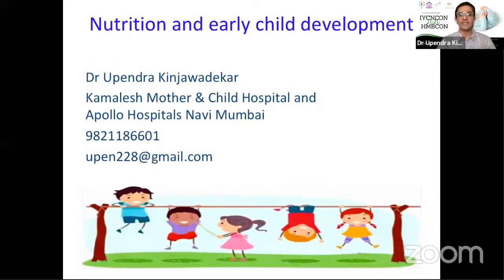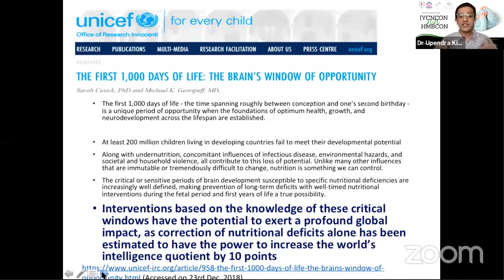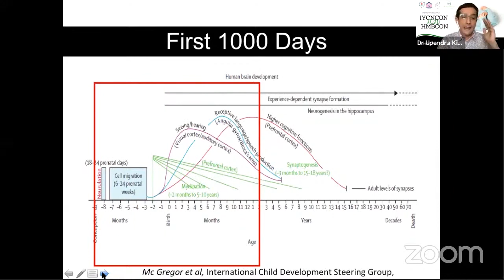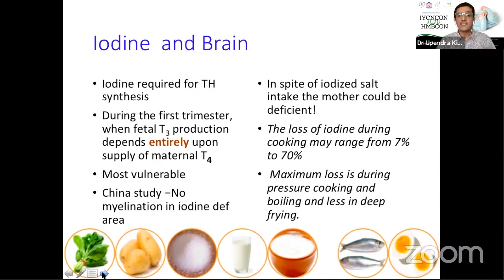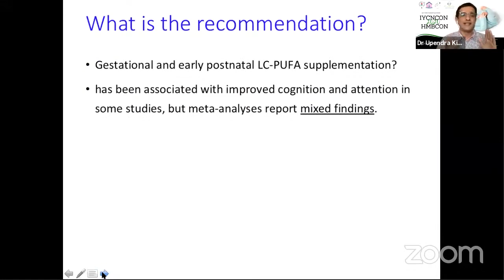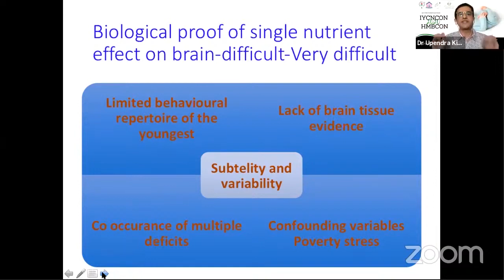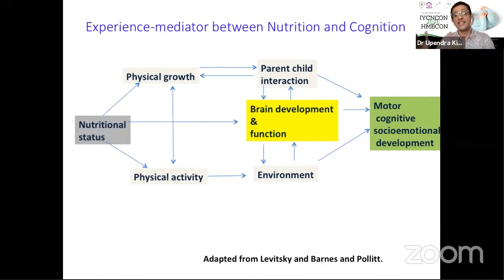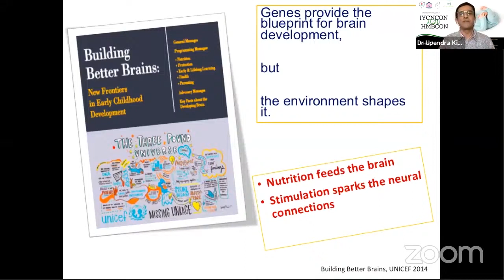Nutrition & Early Child Development | IYCNCON &HMBCON 2020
Dr Upendra Kinjwadekar
Nutrition & Early Child Development
It is a great honour for IAP Thiruvananthapuram branch to organize IYCNCON & HMBCON, a prestigious national event that addresses one of the most pertinent topics related to child health, namely Childhood Nutrition.

The topics have been wisely chosen, planned as short talks, panel discussions & debates and appropriately set over two days to suit to the ‘new normal’ situation. We hope this online conference will prove to be a good learning experience for you.

Nutrition & Early Child Development ,Early Child Development and Nutrition, Early Child Development,Upendra Kinjwadekar , The Importance of Nutrition in Early Childhood Development , Early Childhood Nutrition ,IYCNCON & HMBCON ,